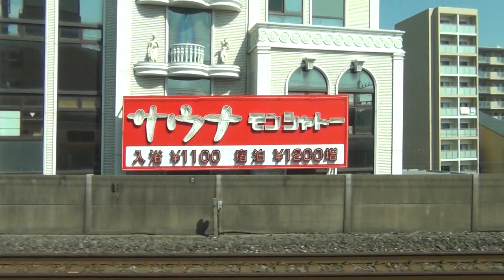【車窓】中央・総武線31 船橋→津田沼 JR Chuo-Sobu line Funabashi - Tsudanuma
この電車は、中央･総武線各駅停車千葉行きです。
停車駅ご案内
船橋－東船橋－津田沼
Funabashi - Higashi-Funabashi - Tsudanuma
2013年3月収録